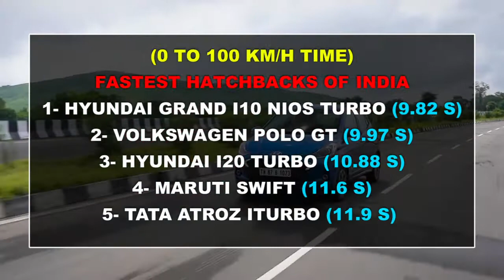Fastest Hatchback in India 2021| Quickest Hatchbacks India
Fastest hatchback in India 2021,
Top 5 fastest Hatchbacks in India,
Quickest Hatchbacks in India,
The quickest car in India, Fastest car in India 2021,
Quickest car of India,
The fastest car of India